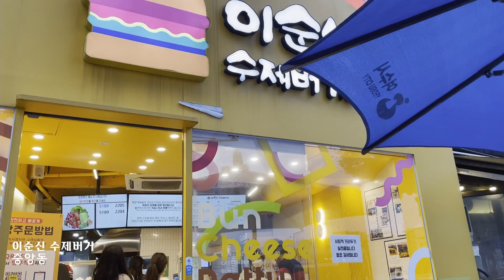[VLOG] 여수 여행 | 여수 여행지 추천 BEST 8 | YEOSU TRAVEL VLOG !! 여름 휴가 Summer Holiday 2021 ♥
이번 여름 휴가때 여수에 갔었어요~! ^^
여수에서 가볼만한 여행지 BEST 8 추천해 드립니다! ♥
*LIST / 리스트:
Best 1. 거북선 대교
Best 2. 케이블카 왕복
Best 3. 클리프 39 카페
Best 4. 모이핀 카페
Best 5. 레일바이크
Best 6. 모사금 해수욕장
Best 7. 아쿠아플라넷 여수
Best 8. 여수예술랜드